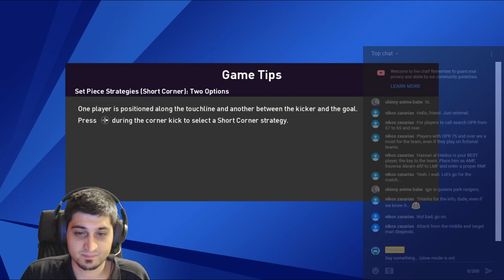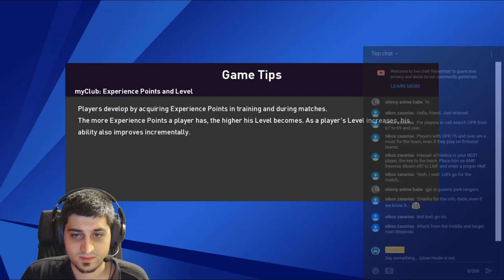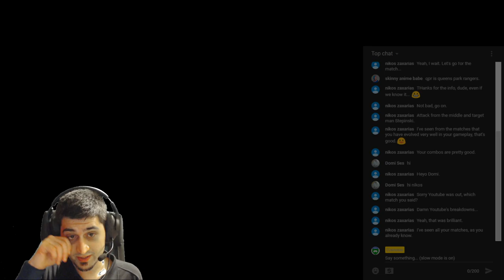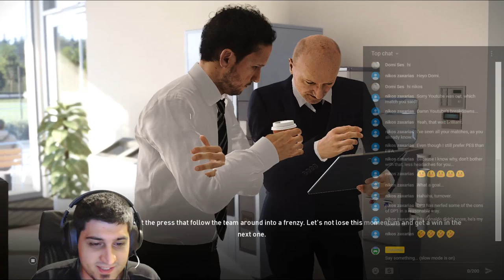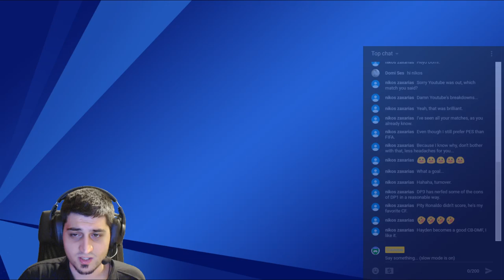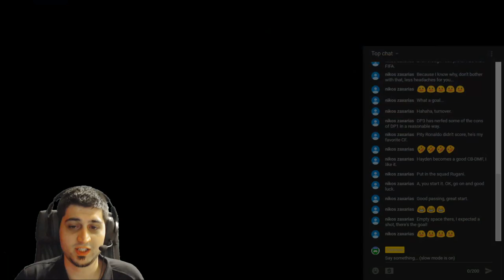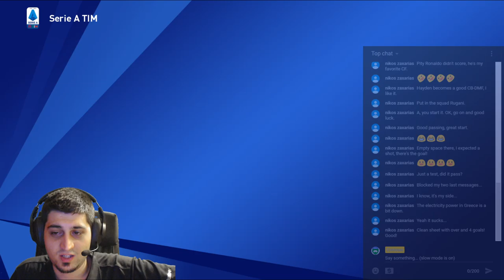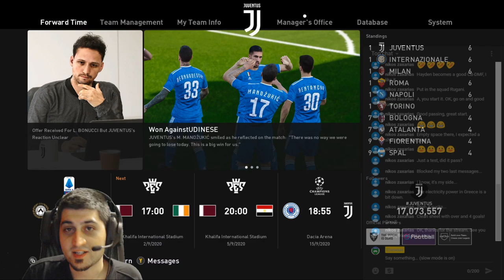PES 2020 MASTER LEAGUE #17 LIVE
Going to play PES2020 Master League for a couple of hours. Guiding Juventus in its search of another successful season.